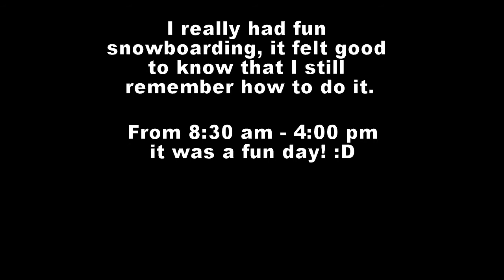A NEW VLOG!?? | Snowboarding @ Dynaland JAPAN!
so I decided to snowboard at Takasu Dynaland here in Japan,
and it went great!
you might see here that there's not much people snowboarding by this time and it's because of the last day(monday) of a long weekend here in japan.(no one wants to get tired and work afterwards right?)

so if you guys are planning on doing some snowboard specifically here at Takasu Dynaland or Takasu Snow Park, be sure to check out Japanese calendar and check out all the holidays that are shown there!